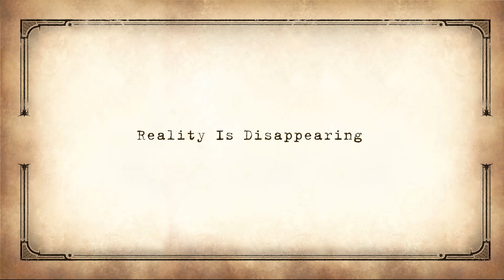The Scarlet Keys OFFICIAL Trailer | Arkham Horror: The Card Game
For more info on The Scarlet Keys Campaign Expansion,
For more info on The Scarlet Keys Investigator Expansion,